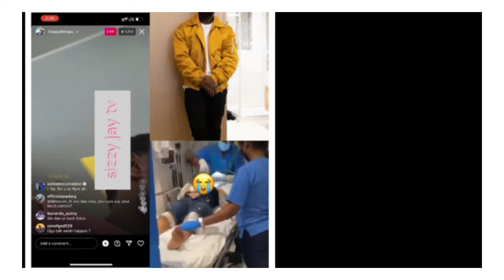ARRESTED TIMAYA RELEASED FINALLY SPEAKS SHARES HIS OWN SIDE OF THE STORY DEBUNK H'T & RUN AS RUMOURD